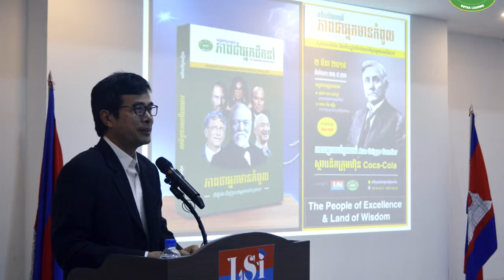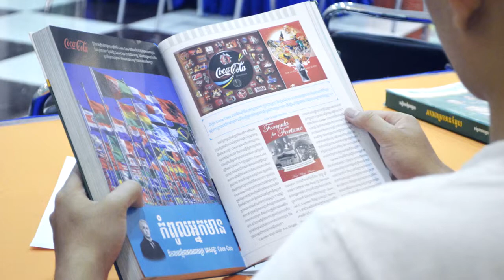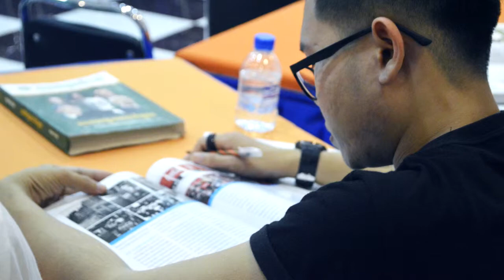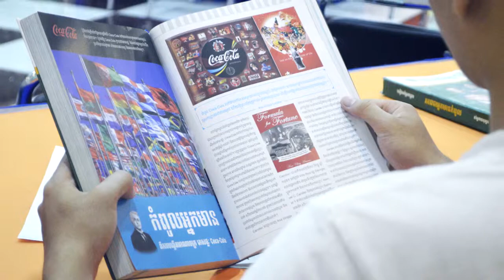EP : 26 - ភាពជាអ្នកមានកំពូលរបស់ Asa Griggs Candler - ស្ថាបនិកក្រុមហ៊ុន Coca Cola